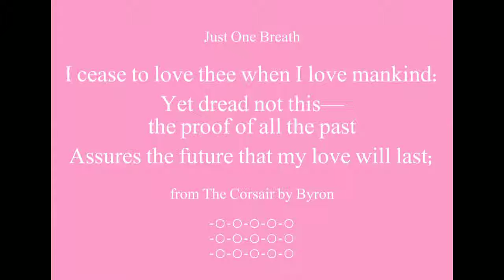Beautiful Words - Love Mankind